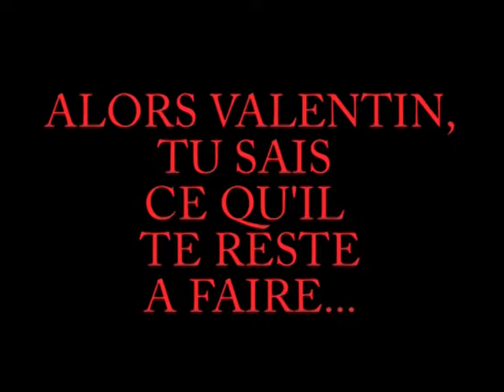12 juillet 2011.avi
4eme jour de tournage du carnage final de Bloody Fast Food de Thibault Franquin.
Montage vidéo réalisé par Mélodie Scagnoli